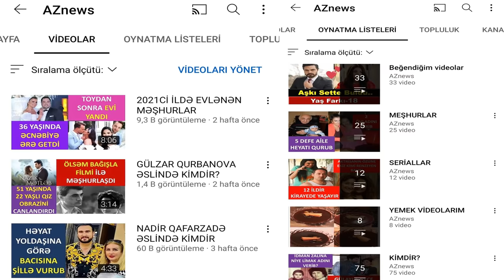FİDAN AXUNDOVA ƏSLİNDƏ KİMDİR?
KİMDİR RUBRİKAMIZIN EVVELKİ VİDEOLARINA BAXMAQ ÜÇÜN AŞAĞIDAKI LİNKLERE DAXİL OLUN